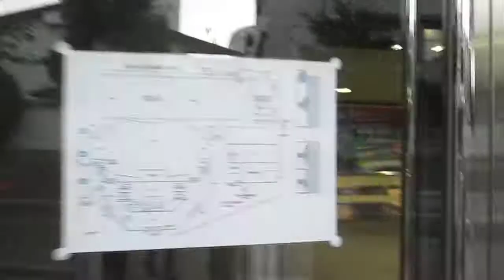岡山県岡山市【岡山市民会館】平成２６年・秋季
岡山市民会館
平成２６年１０月１８日（土）岡山市民会館（岡山県岡山市北区丸の内２丁目１番１号）